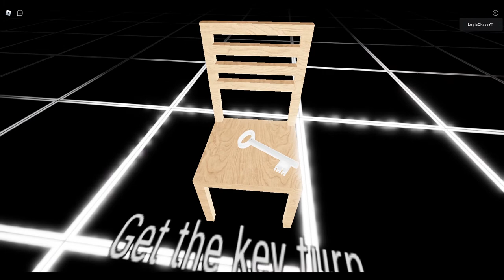The Forest Phase 1 Walkthrough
I am chase I mostly record videos on the mimic, but I do play other horror games.